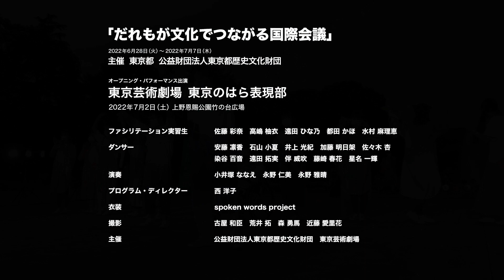東京のはら表現部「だれもが文化でつながる国際会議」オープニング・パフォーマンス ダイジェスト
東京のはら表現部 インクルーシブダンス 連続ワークショップ

「だれもが文化でつながる国際会議」オープニング・パフォーマンス
日程：2022年07月02日 (土)
会場：上野恩賜公園 竹の台広場
出演：東京のはら表現部
演奏：小井塚ななえ、永野仁美、永野雅晴
プログラム・ディレクター：西洋子
衣装：spoken words project